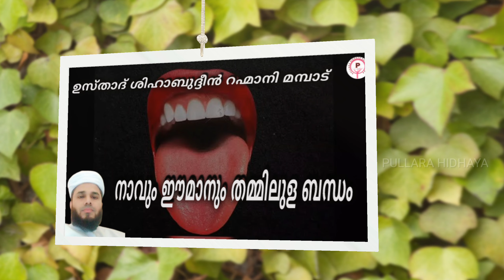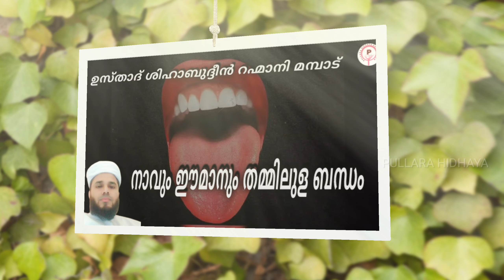നാവും ഈമാനും തമ്മിലുള്ള ബന്ധം, ഉസ്താദ് ശിഹാബുദ്ധീൻ റഹ്മാനി മമ്പാട് പ്രഭാത നസ്വീഹ 14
നാവും ഈമാനും തമ്മിലുള്ള ബന്ധം, ഉസ്താദ് ശിഹാബുദ്ധീൻ റഹ്മാനി മമ്പാട്